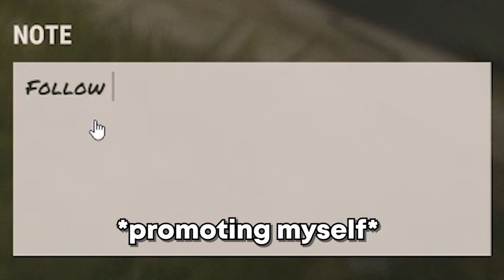GAME BREAKING HILARIOUS GLITCH IN RUST!!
This video I ran into multiple different glitches that were both hilarious and gamebreaking!!

If you would like to support me a join the under 5 patrons club

Please share this beat boxing video with your friends as I spent a lot of time on it ♥

Current Sub Count ➤  4.61k :D